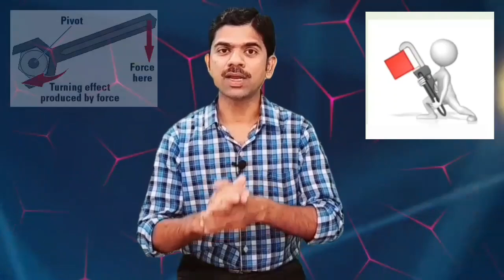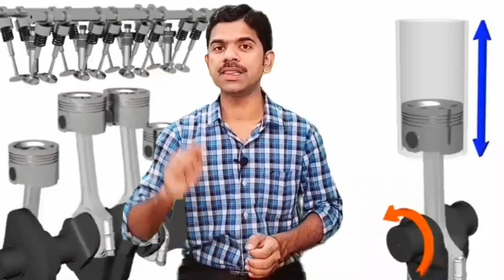गाड्यांमध्ये बीएचपी, आरपीएम, सीसी, व टॉर्क म्हणजे काय असते | What is BHP, RPM, CC, AND TORQUE